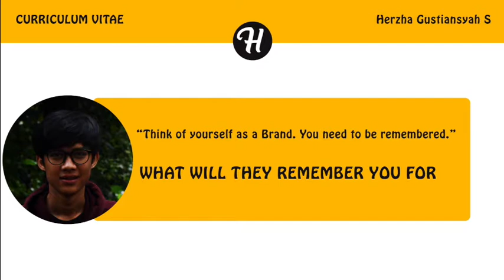CV Motion Graphic - Herzha Gustiansyah S